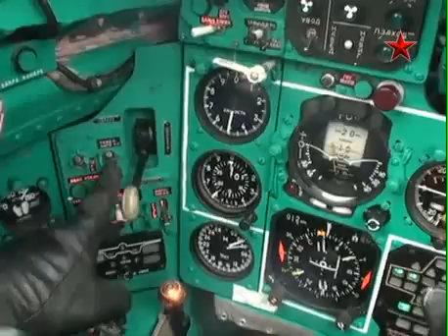MiG-31 Interceptor GoPro Cam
The Mikoyan MiG-31 (Russian: Микоян МиГ-31; NATO reporting name: Foxhound) is a supersonic interceptor aircraft developed to replace the MiG-25 "Foxbat". The MiG-31 was designed by the Mikoyan design bureau based on the MiG-25.